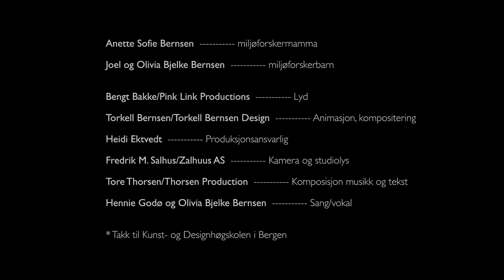Laksen Maks og Mia Makrell VilVite 2014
This video was created for VilVite (science center)as part of an educational project, focused mainly towards the group of five year old children in kindergartens. The video is to be displayed after a live presentation using shadow theatre elements and sound presenting a story similar to the one appearing in the video. After the video ends all the kids being part of the presentation is included in a lab workshop just like the kids in the beginning of the video, all dressed in lab outfits separating fresh water, salt water and oil.
Heidi Ektvedt Prosjektansvarlig, idè, tekst og manus.
Torkell Bernsen/Torkell Bernsen Design Animasjon, kompositering, redigering
Tore Thorsen/Thorsen Production Komposisjon musikk og tekst
Bengt Bakke/Pink Link Productions Lyd
Fredrik M. Salhus/Zalhuus AS Kamera og studiolys
Anette Sofie Bernsen miljøforskermamma
Joel og Olivia Bjelke Bernsen miljøforskerbarn
Hennie Godø og Olivia Bjelke Bernsen Sang/vokal
* Takk til Kunst- og Designhøgskolen i Bergen